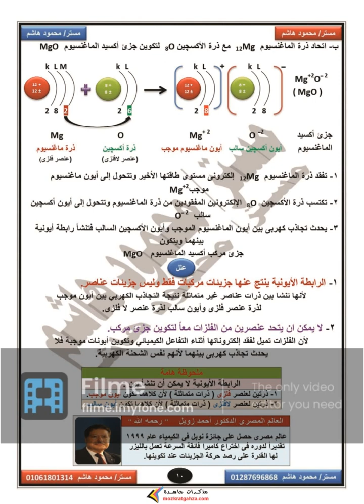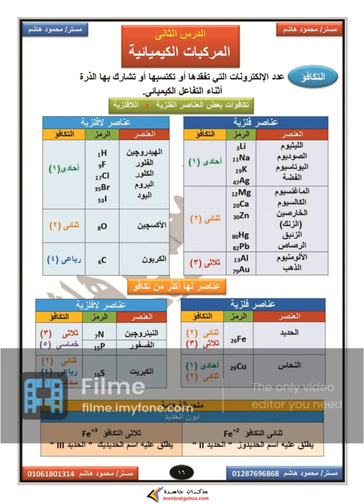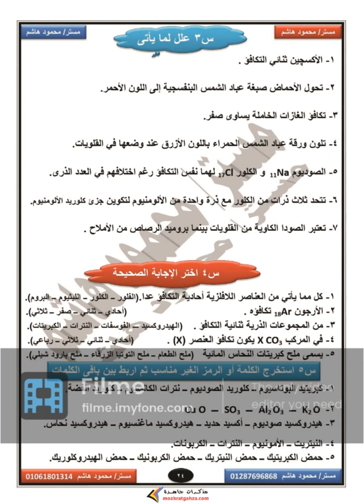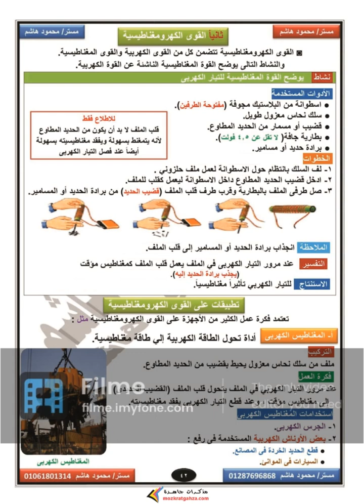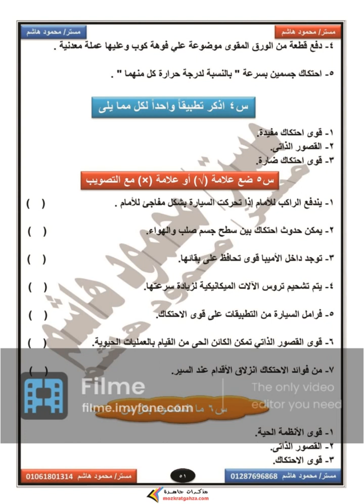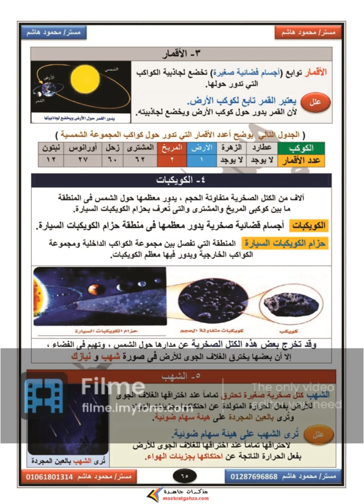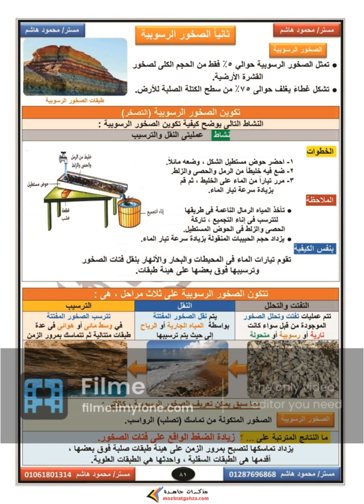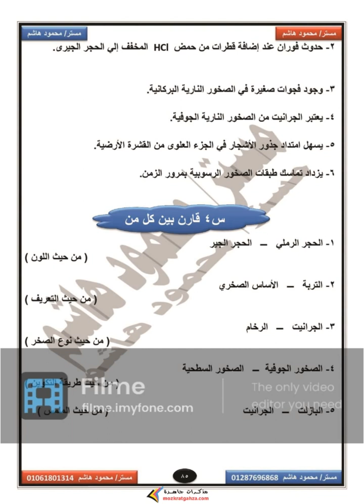مذكرة علوم اولى اعدادي ترم ثاني 2024 مستر محمود هاشم_Page_01